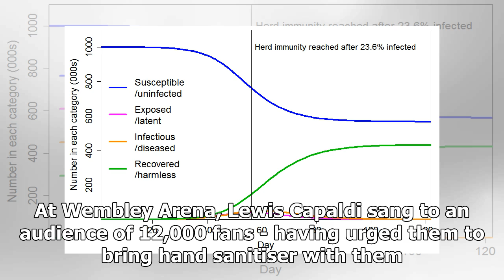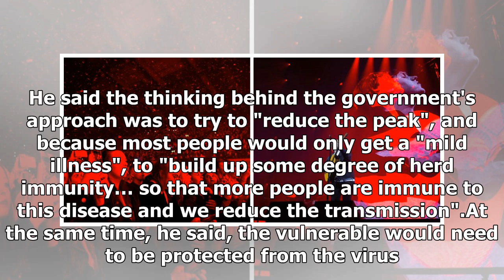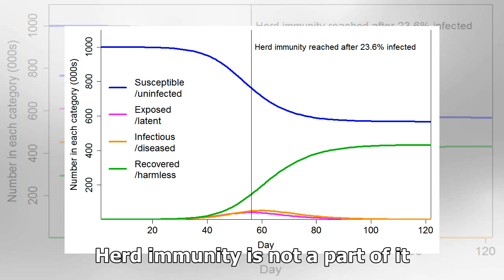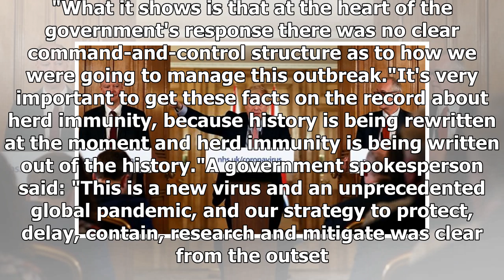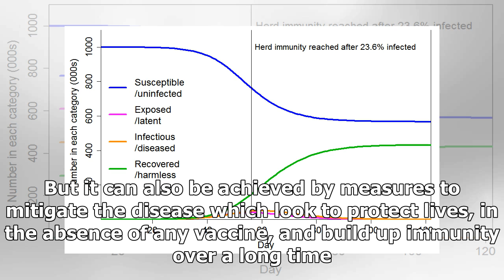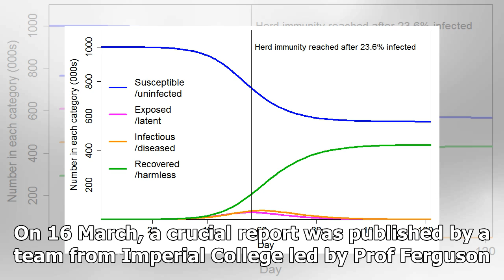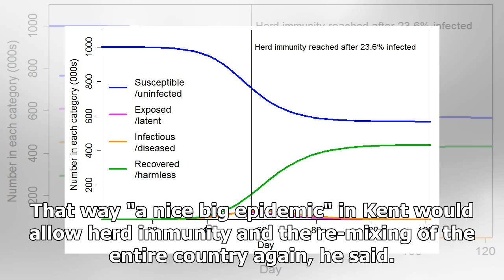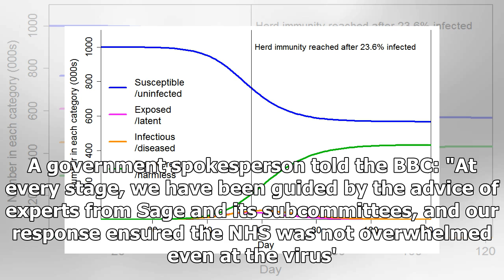Breaking News - Did 'herd immunity' change the course of the outbreak?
On Thursday 12 March, everyday life remained relatively normal across the UK. The back pages of the newspapers were dominated by the victory of Atletico Madrid over Liverpool - 50,000 fans had crammed into Anfield stadium. Throughout that day shoppers shopped, while millions drove to work or poured out of trains into city centres. And in the evening, people went out. At Wembley Arena, Lewis Capaldi sang to an audience of 12,000 fans - having urged them to bring hand sanitiser with them. Around t...